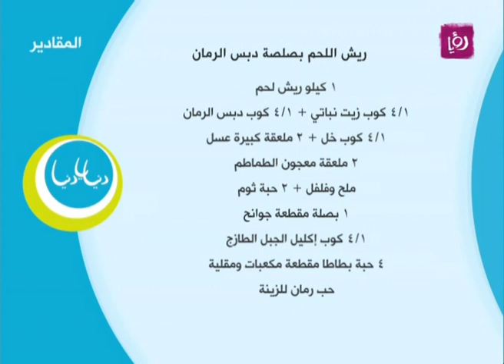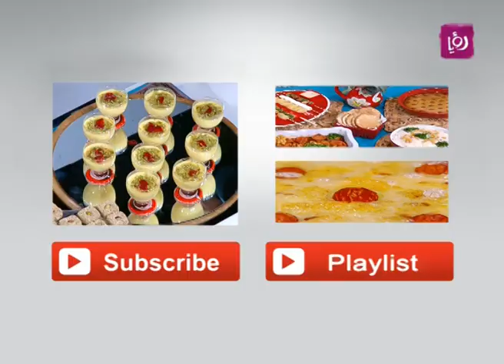ريش اللحم بصلصة دبس الرمان - ديما حجاوي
ديما حجاوي تحضر خلال مطبخ دنيا يا دنيا ريش اللحم بصلصة دبس الرمان.